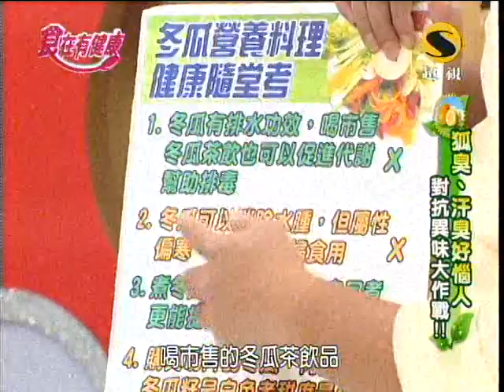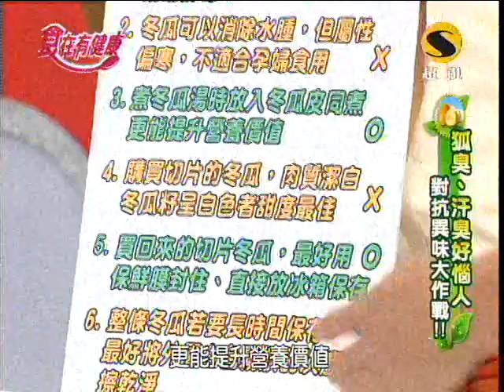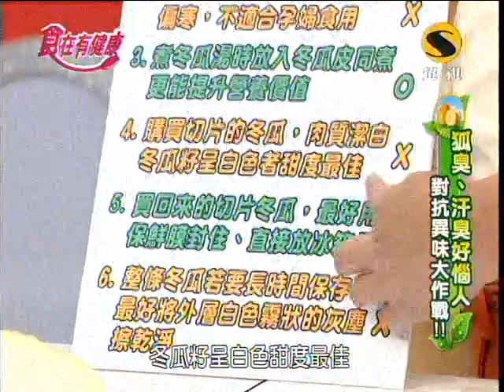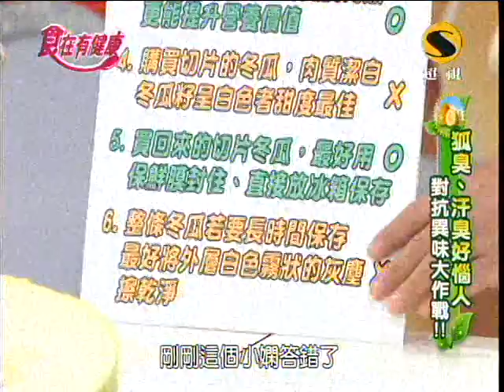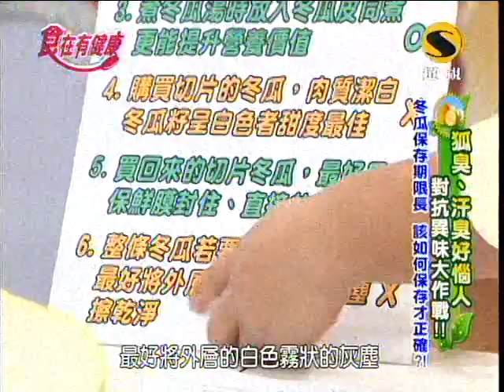超視食在有健康第226集part4狐臭 汗臭好惱人 對抗異味大作戰